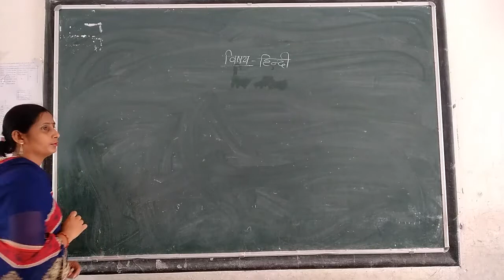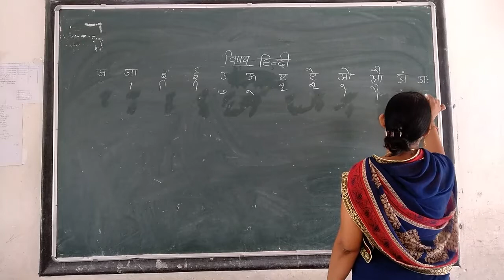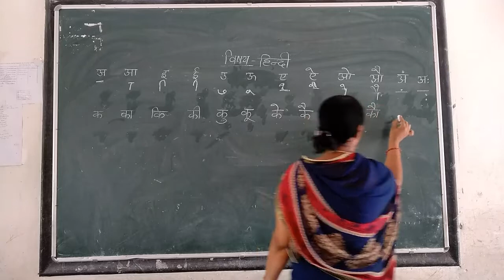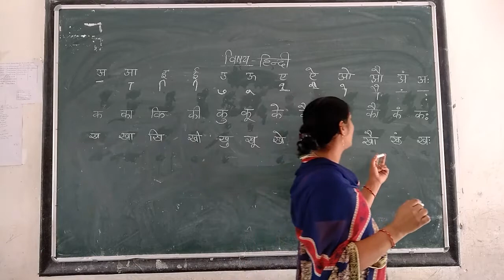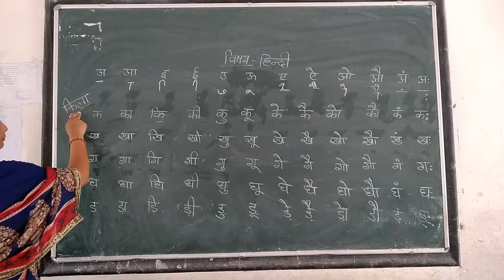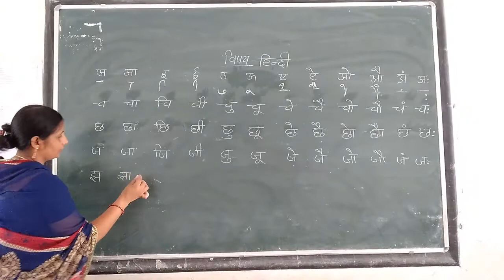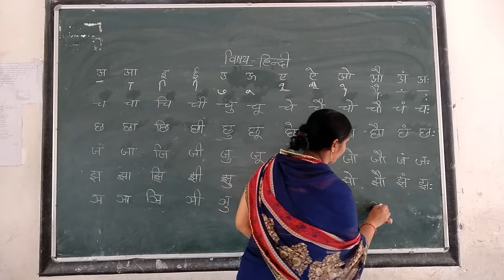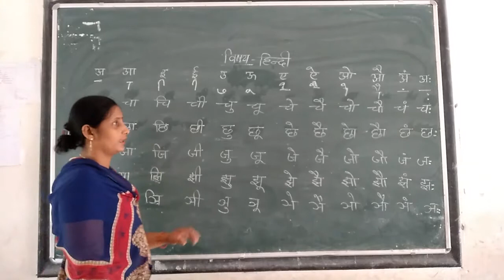CLASS - 1 AND 2 || 16/07/2020 || Chapter-3